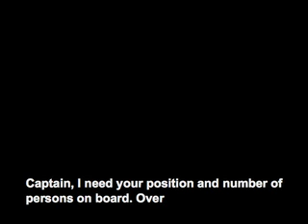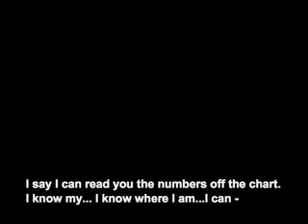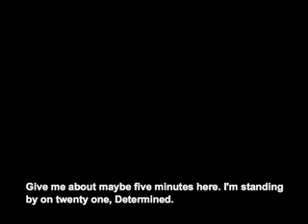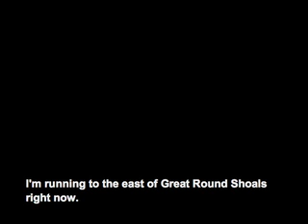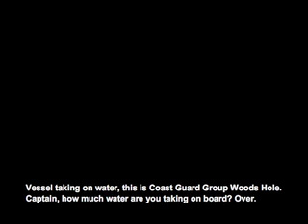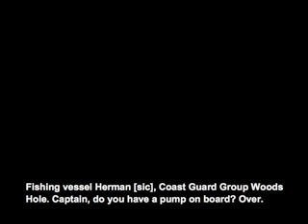For Sea Kayakers: VHF Radio Mayday Call (Felony)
Evidence used in indictment of a Mass. fisherman who broadcast false mayday calls to the Coast Guard. Subtitled.